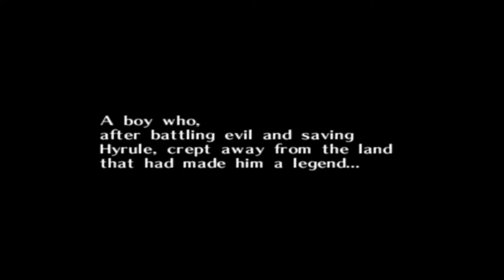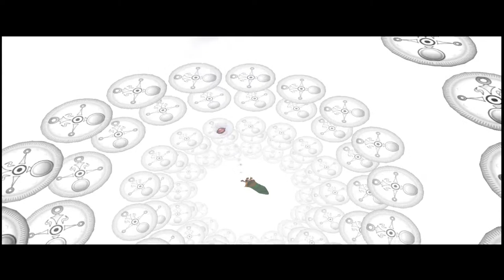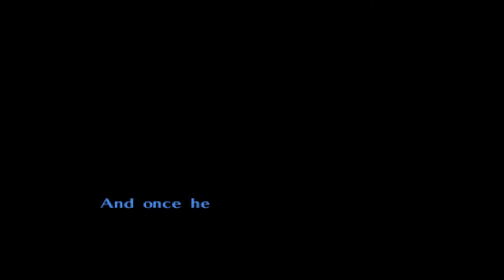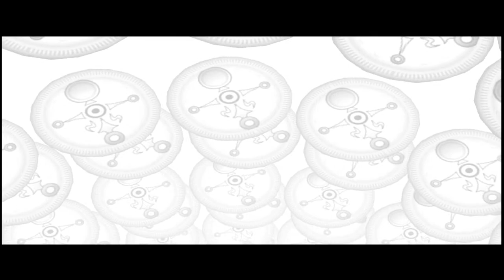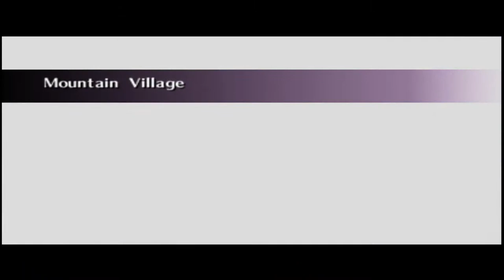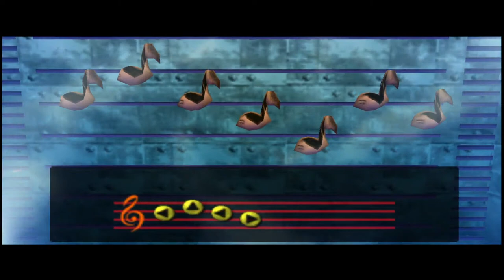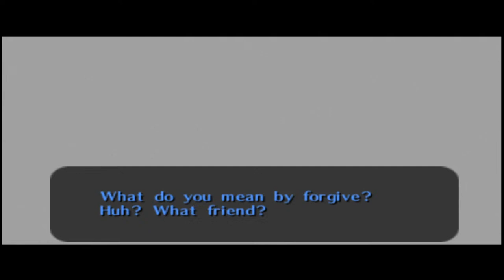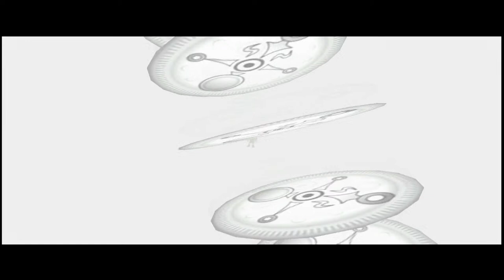The Legend of Cage : Nicolas' Mask | ZELDA MM HALLOWEEN SPECIAL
Happy Halloween everyone! Today we look into the nightmares of Skullkid to find his own Majora's Mask with the Legend of Cage. Nicolas' Mask

This is a retextured nightmare of a mess starring Nick Cage in Legend of Zelda Majora's Mask